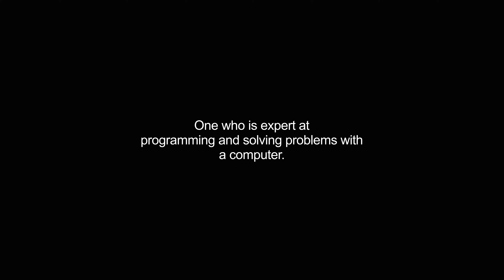hacker video Dictionary meaning and pronunciation